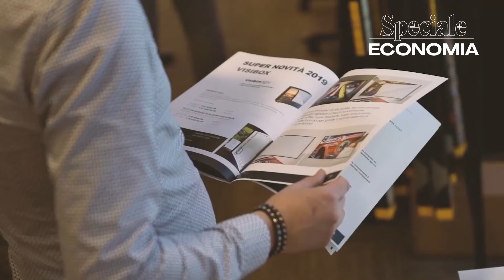Maurizio Acri, Amministratore Delegato Vetrocar Spa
Maurizio Acri, ospite nei nostri studi, ha fatto il punto sul 2019 di Vetrocar Spa e su quali sono le aspettative e i progetti in programma per il 2020.